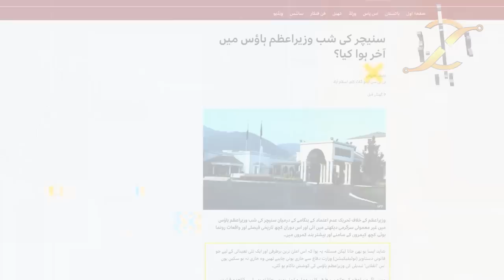Did Maryam Nawaz is behind Propaganda against the army And Gen Faiz Hameed I KHOJI TV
Did Maryam Nawaz is behind Propaganda against the army And Gen Faiz Hameed